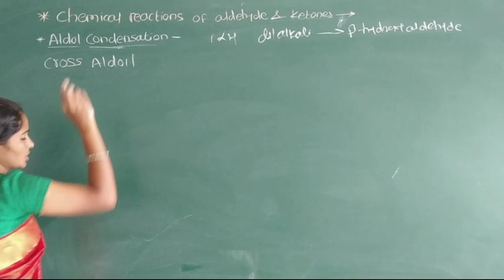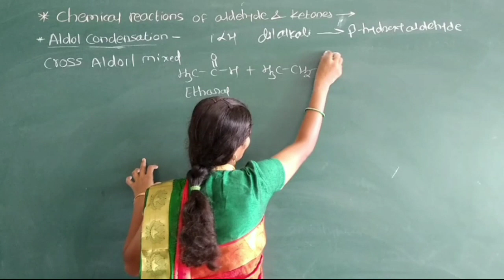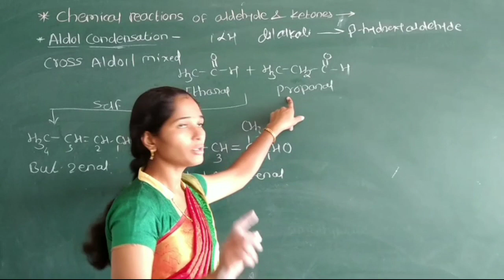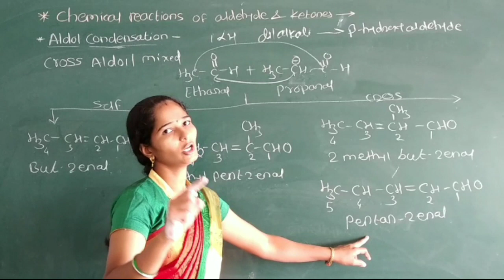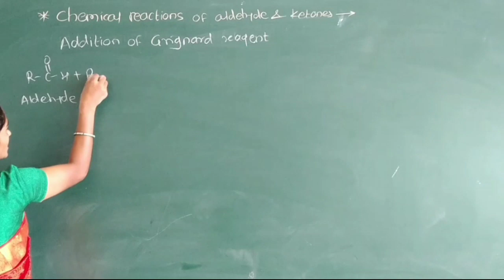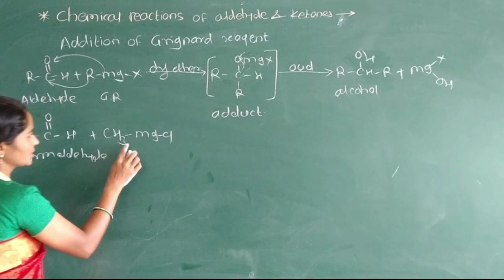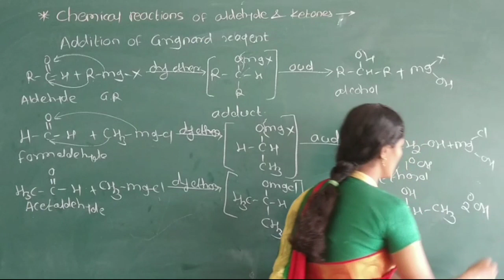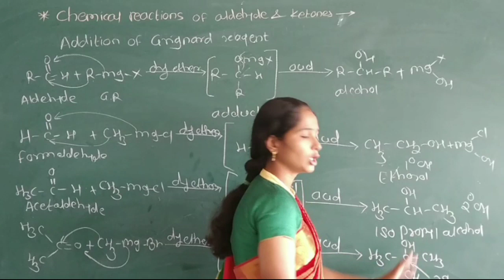Class-12 l Aldehyde Ketone and Carboxylic acid l Part-15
Cross aldol condensation reaction
Grignard reagents